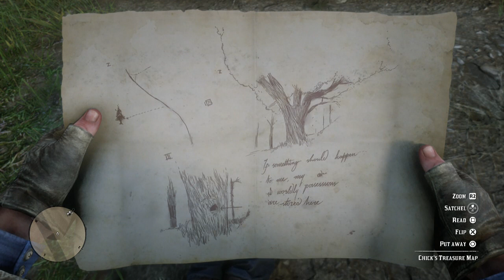Red Dead Redemption 2, Part 14, Two More Deadbeats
More deadbeats, more riding around strong arming people out of money.